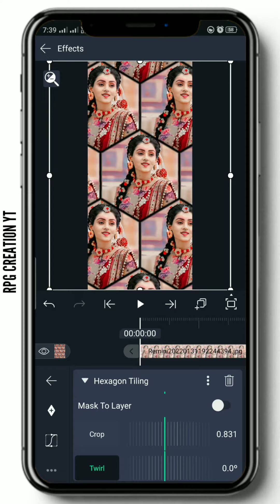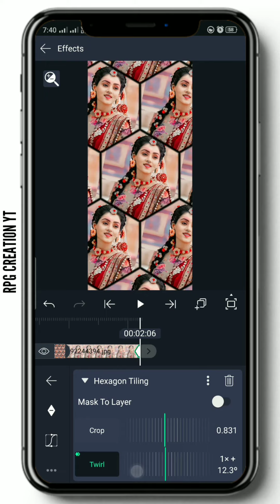How To Add Hexagon Tiling Effect In Alight motion 4k status Kasae Banaye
alight motion
how to add character rays effect in alight motion
alight motion tiktok new trend black effect
how to add rays effect like vasu 777
how to add charcter rays iffect in alight motion
alight motion black effect tiktok new trend
alight motion shake + squeeze effect
how to copy effect in alight motion